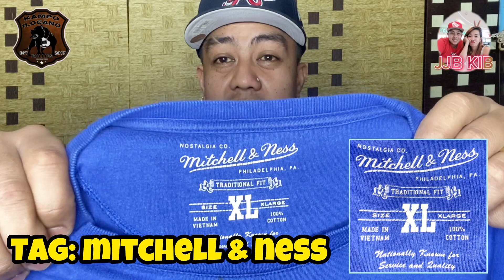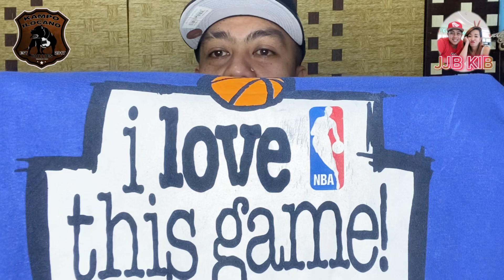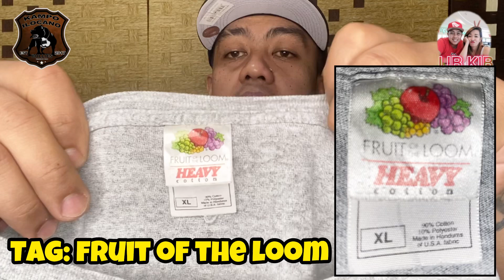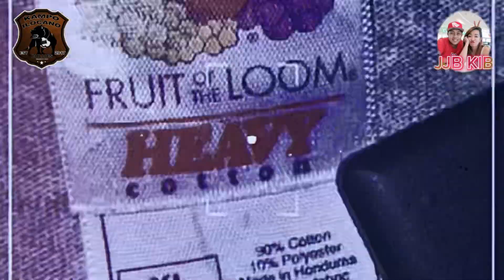CHICAGO BULLS VINTAGE T-SHIRT (ESPN)😎jjbkib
Holla! Here’s your boy again DADDY KABULLY and DADDY KAVINTAGE greeting you a good day and sharing my new video of my NEWLY UKAY-UKAY HITS VINTAGE shirts😎😎😎 yung isa jackpot, I LOVE IT 👌👌👌